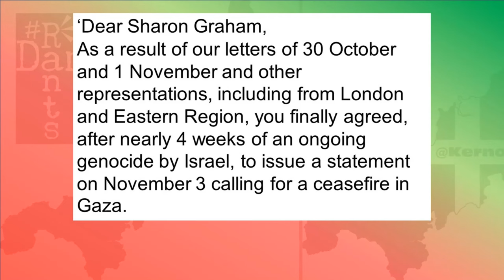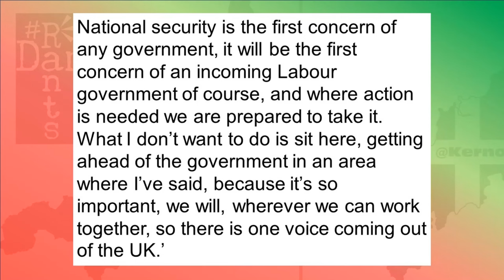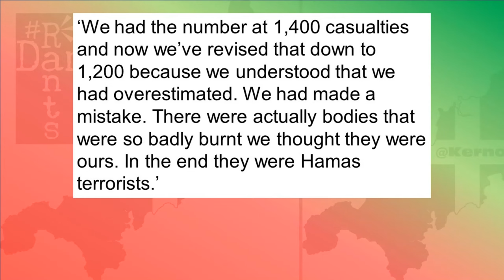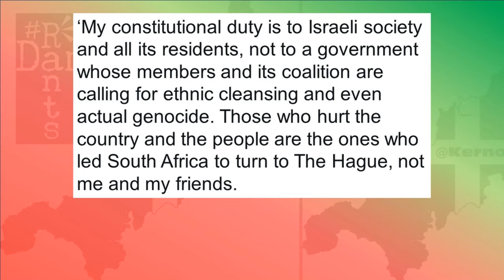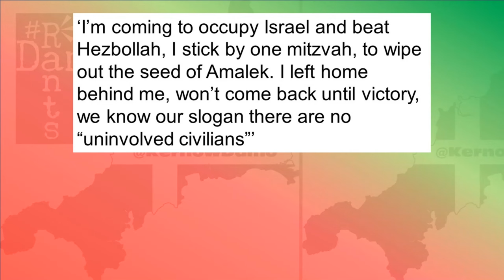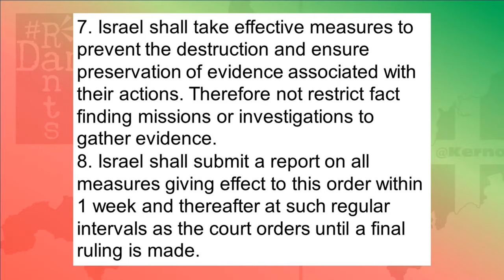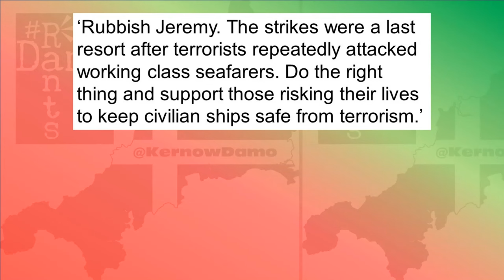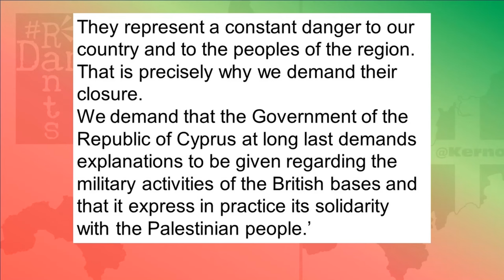Kernow Damo Round Up #19 - This weeks events all in one place!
Welcome to the Kernow Damo weekly round up, all the weeks video content all in one big fat omnibus to put your feet up and binge!

1. A scathing letter from Unite members demands Sharon Graham buck her non existent ideas up on the matter of Palestine!
2. Following the awful Talk TV interview by Julia Hartley Brewer there has been a lot of fallout, but here's Palestine's response...
3. Keir Starmer is yet again backing the Tories as they advocate for airstrikes against Palestine supporting Houthi's in Yemen.
4. Rumours have suddenly spiked in the media that Jeremy Corbyn is about to launch his own party. Would you join it?
5. The genocide in Gaza is turning more nations in the Middle East against Israel as their ports are seen as key targets...
6. The evidence against Israel's defence in The Hague this week, even from their OWN people amongst others is mounting up...
7. From the US to the UK politicians are backing Israel, but when even an Israeli politician is now backing South Africa, it's pathetic!
8. Israel is about to have its day in the dock at the Hague. If South Africa succeed in their case though, what happens next?
9. Israel's first day in the Hague saw them have to listen to the charges against them from South Africa and it was really something!
10. Israel's pathetic defence against genocide charges brought by South Africa was for the court of opinion, not of law.
11. Rishi Sunak and Keir Starmer are fully behind the US as all three declare support for attacking Houthis in Yemen - over Israel.
12. In light of Jeremy Corbyn's historic support for Palestine & his criticism of Israel, was this why pro Israel Labour brought him down?
13. Amid a weekend of protests in solidarity with Gaza and Yemen, there is one in particular that might matter more than most...